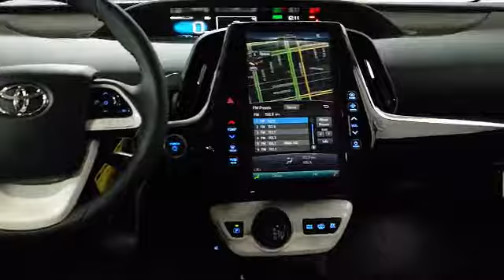2018 Toyota Prius Prime 5d Hatchback Premium San Francisco Daly City San Mateo San Rafael San Br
2018 Toyota Prius Prime 5d Hatchback Premium Stock Number: 93177 Vin:JTDKARFP6J3096263.